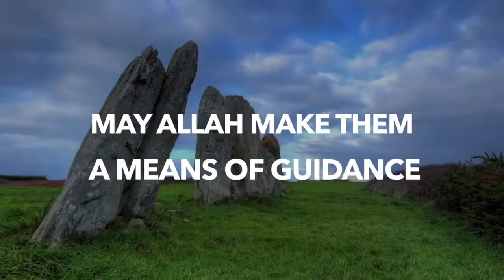Surah Al Qalam Ayah 1 to Surah Al Haqqah Ayah 14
Tafseeri Ka Chimini By Shaykh Abubakar Muhammad Ibrahim